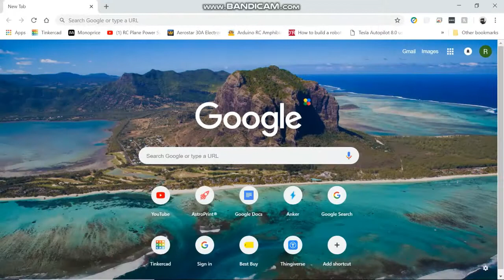How to change the default background in Google Chrome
In this video I demonstrate how to change the default background on the search page in google chrome. Most people do not know you can do this and it is not very difficult.